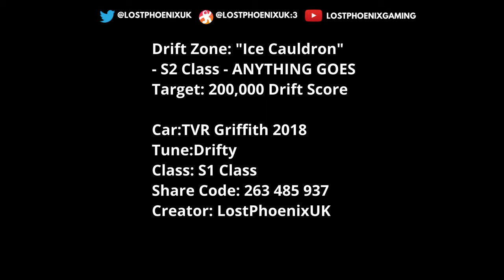Forza Horizon 5 - Drift Zone: "Ice Cauldron" - S2 Class - ANYTHING GOES HOT WHEELS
[00:00 - Drift Zone: "Ice Cauldron" - S2 Class - ANYTHING GOES
Target: 200,000

Car:TVR Griffith 2018
Tune:Drifty
Class: S1 Class
Share Code: 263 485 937
Creator: LostPhoenixUK

Yes. You can use an S1 Class car to complete this. S2 is the Upper limit and not a fixed minimum

- YT Thanks - Click the "Thanks" Button

Monero XMR Private Coin: 8BydVN4CaRKdVfznMaBDJJQ2M5ApekRBw5VhWxnT5U4VUCh72WUmxnYEWYeetKzGTp62XPcMfRuKBFytWYuTcHFA9PcG5gW